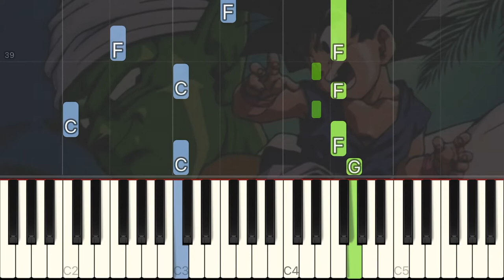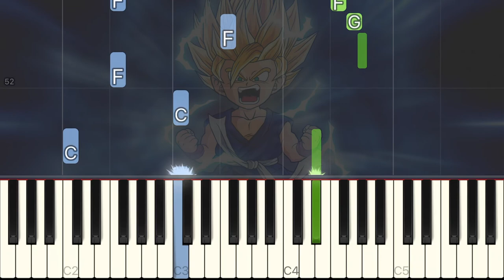Don't you see! - Dragon Ball GT [Piano Tutorial]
Let's practice the piano of “Don't you see!” from the anime “Dragon Ball GT”.

Song: ZARD
Lyricist: Izumi Sakai
Composer: Seiichiro Kuribayashi